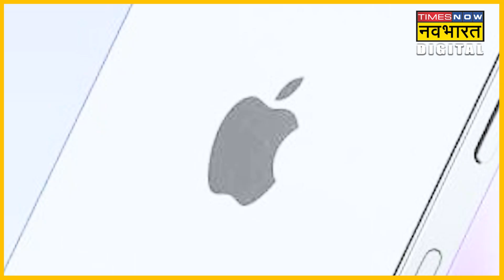iPhone को लेकर क्या है लोगों की राय, क्यों एक बार इस्तेमाल करने के बाद नहीं हो पाते दूर?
iPhone का क्रेज लोगों के बीच काफी ज्यादा है और इसलिए iphone के नए फोन्स को लेकर भीा काफी इंतजार रहता है। iPhone का नया प्रोडक्ट भी मार्केट में आ रहा है और ऐसे में सवाल ये भी उठता है कि आखिर इस फोन की कीमत क्या होगी और फीचर्स क्या होंगे। आईफोन यूजर्स की ओर से क्या कुछ कहा गया है और क्यों आईफोन के प्रति ऐसी दीवानगी है देखिए इस वीडियो में